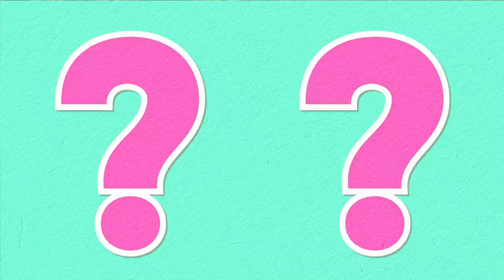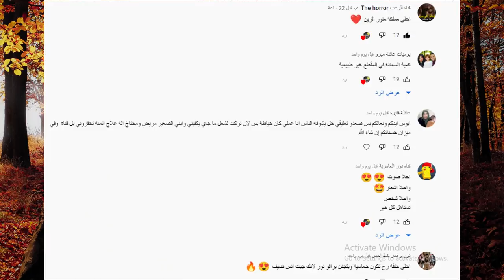فضيحة لانا محمد مع نور مار خطير جدا وانس الشايب يخون بيسان مع لانا اخت مو فلوقز ورقص بيسان الفاضح